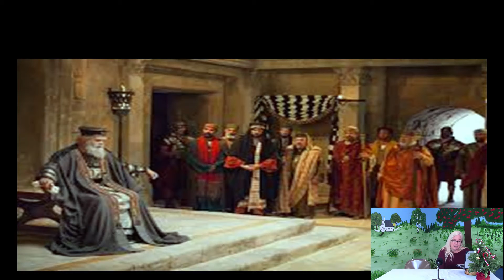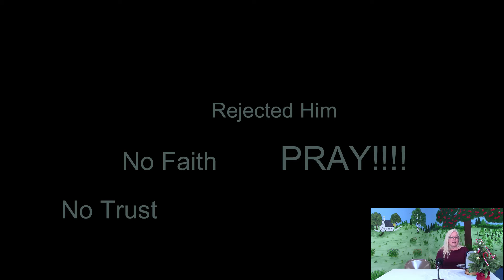Incredible Christmas 3 Wise kings